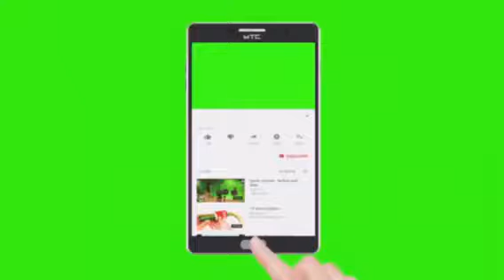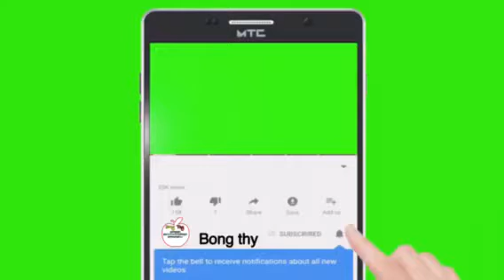ក្ដៅៗ) លុយតែ 3$សោះកាប់គ្នាផ្អើរផ្សារ